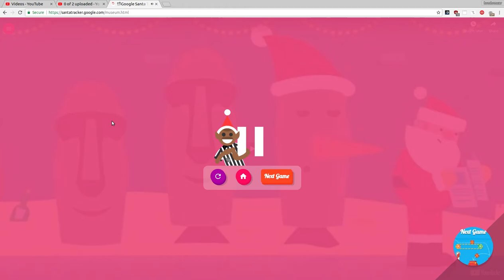Google Santa Tracker 8th December 2018